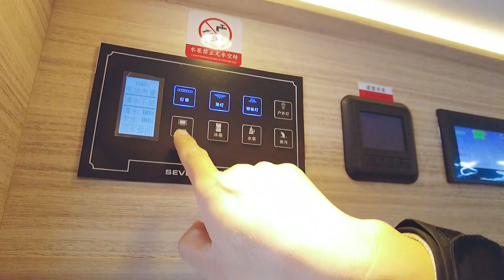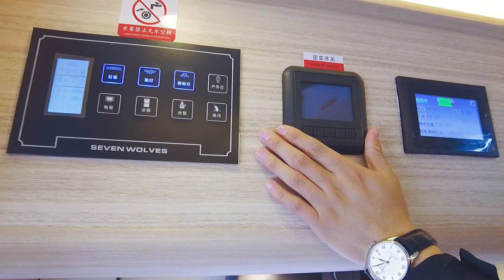上海车友定的无中门终于下线啦，全面讲解一下【七狼房车生活阿伟】